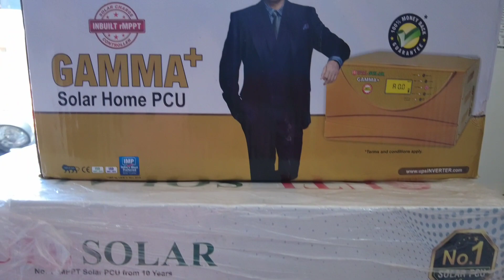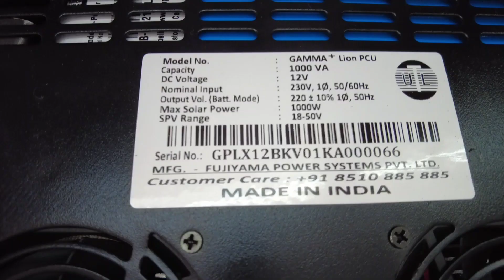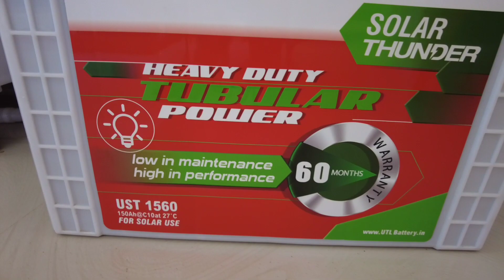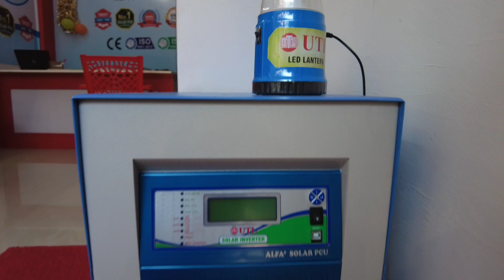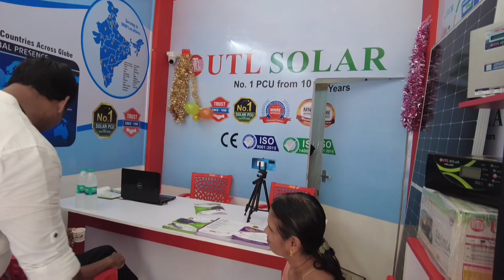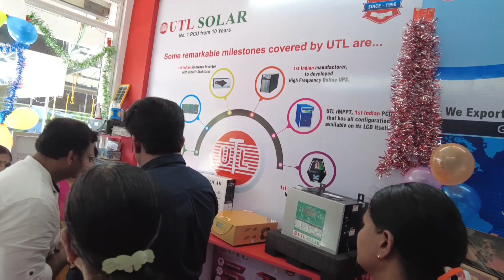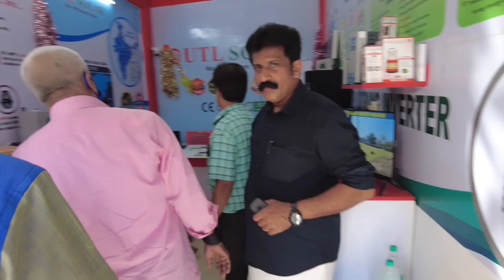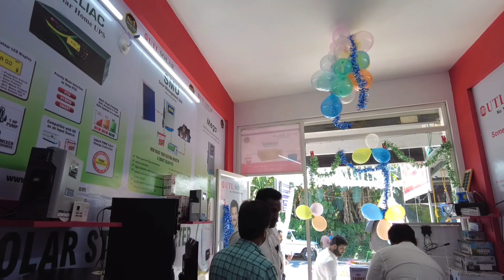UTL SOLAR SHOPE POWERED BY SR TECH SOLUTIONS PATHANAMTHITTA INAUGURATION CEREMONY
SOLAR ONGRID AND OFF GRID SYSTEMS,SOLAR WATER HEATER
SOLAR LIGHTS,LITHIUM BATTERY INVERTERS, CCTV AND HOME AUTOMATION,AUTOMATIC GATE ETC